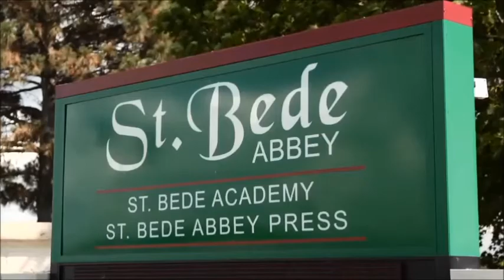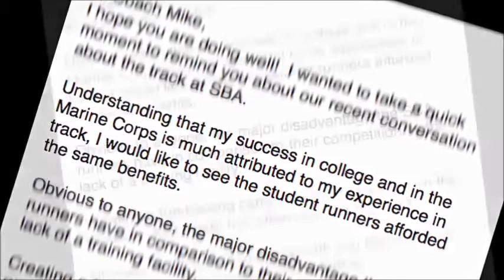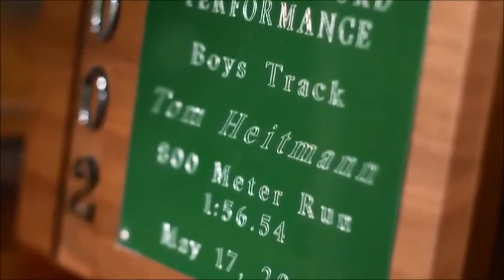THOMAS HEITMANN TRACK Full Circle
Together We Can Make a Difference and Help Make Thomas' Dream Come True! Your help will provide student athletes at St. Bede with a proper place to train, run and host community events.